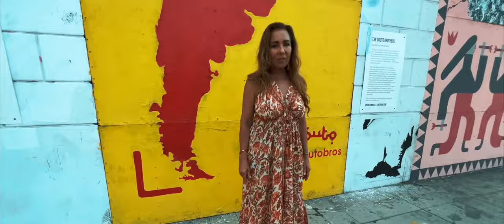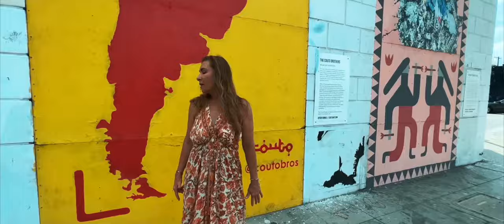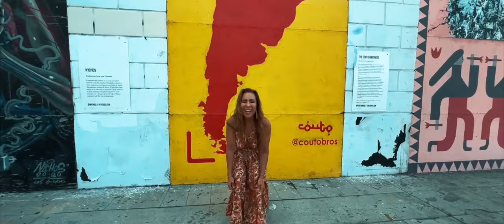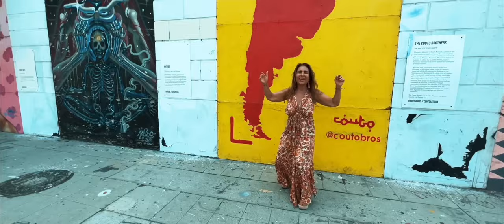Perro Callejero - Cecilia Noël (Official Music Video)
Video Directed by: Jorge Sayegh
Video Director of Photography: Enrique Aular
Video Edited by: Adrian Leal
Label: Wildclam Records

Musicians
Percussion: Marc Quiñones, Michito Sánchez
Bajo: Rubén Rodriguez
Tres: San Miguel Pérez
Piano: Adan Pérez
Trumpets: Luis Eric Gonzalez Abreu & Lee Thornburg
Trombone: Eric Jorgensen
Coros: Cecilia, Issy Marina Barsallo, Ijeoma Njaka, Sofia Bwcka, Claire Miller, San Miguel Pérez & Jake Carmona

Ingeniero de Grabación: Jake Carmona
Masterización: Jimmy Cavazos

El Video de Perro Callejero, lo grabamos en Boyle Heights, Los Angeles, con la participación de las amables vendedoras locales.

Written by Cecilia Noël, San Miguel Pérez, Jake Carmona
©️ 2021 Cecilia Noël
(p) Catchascan Songs (ASCAP), Piki Music (ASCAP), Something In Between (ASCAP)

Lyrics

de un Perro Callejero
Que alguna vez,
fue un perro casero
Se desgastó del maltrato
No ser mimao
Como al gato
Y de vivir...
Una vida infeliz

De un hombre vagabundo
Que alguna vez,
Fue un hombre de mundo
Corporaciones y engaños
Para subir un peldaño
Y seducir...
Al pendejo infeliz

Dime quién gana gana en esta mundo?
Dime quién goza goza de verdad?
Si todo lo debido es
Tomar la decisión final
De ser feliz y hacer feliz a los demás

De una mujer vivida
Que por el barrio le gritaban:
Hey...ATREVIDA!
Y ya no duerme en un catre
Ahora se ríe en su yate
Sin presumir...
Que logró ser feliz

Dime quién gana gana en este mundo?

Ay no pinches
Que me acelero
Y me pongo como un Perro Callejero

Ay no me pinches que acelero, y me ataca el desespero

Ay no pinches
Que me acelero

Sálvate si puedes Maria Juana, de la yerba mala, mamá

Ay no pinches
Que me acelero

No me pinches, no me mates que desespero, me voy pal Callao!

Mambo

Aaaaay! Me acelero y desespero

Esta es la historia que contamos tú y yo

No me toques, no me hieras, no me muerdas

Perro, Perro, gente mala Hombres sin corazón

Hey!

(Breakdown)

Que llueva, que llueva
Que llueva del cielo, que llueva

Sunga dacadungah
Sanga dacadangah

Sunga dacadungah
Sanga dan-ca-dán!

Yo vivo, la vida como quiera

Me fui pal monte a pasar la cuarentena
La vida como quiera, la vida a mi manera

Ay no pinches
Que me acelero
Y me pongo
Como un Perro Callejero

Ay no pinches
Que me acelero
Y me pongo
Como un Perro Mamalay, Mamá!